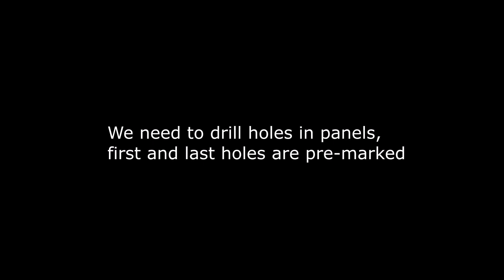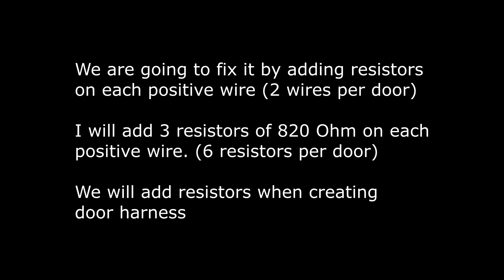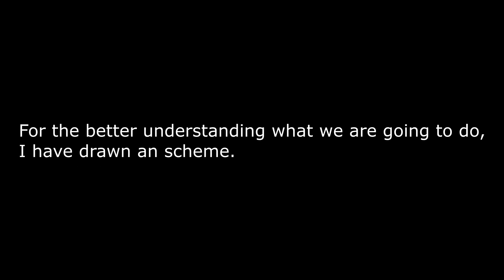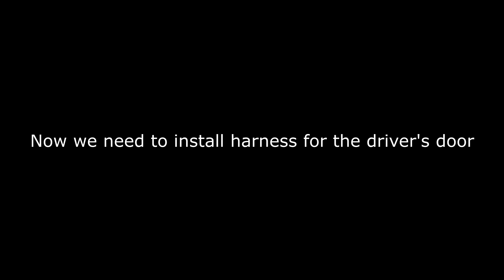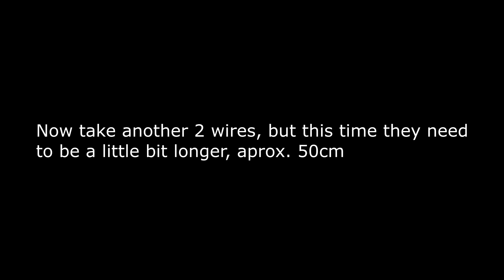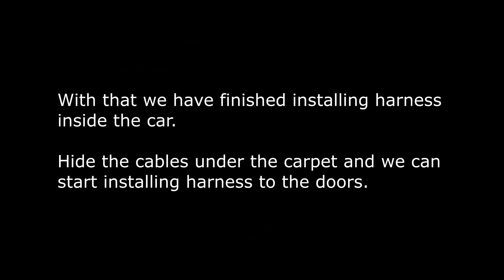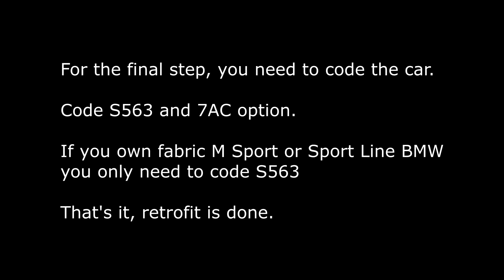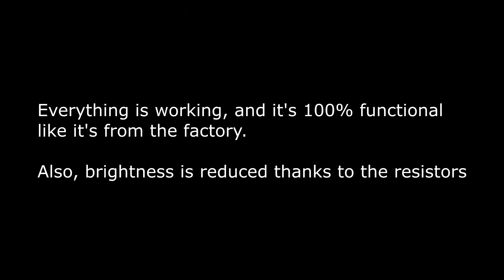How to retrofit Ambient Light on BMW F30/31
In this video I will show you how to retrofit Ambient Light for the BMW F30/20

Ambient Light is part of the Light Package which is standard in the US
but optional in the EU.

This retrofit requires coding.
If you own fabric M Sport or Sport Line BMW, you only need to code S563

NOTE:
If you don't know how to code, then check this step-by-step guide:

- E-Sys 3.27.1
(For coding)

- E-Sys 3.31.0
(For injecting CAFD)

- E-Sys 3.33.4
(Do NOT use with E-Sys Launcher PREMIUM 2.x.)

- E-Sys Launcher PRO v2.8.2
(Expires on April 2020)